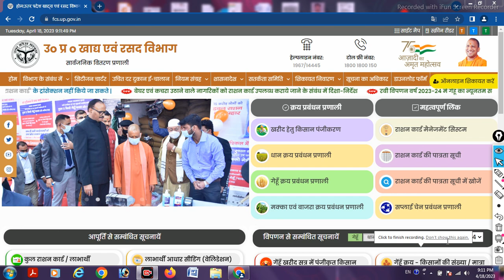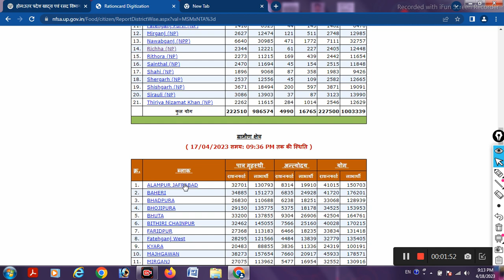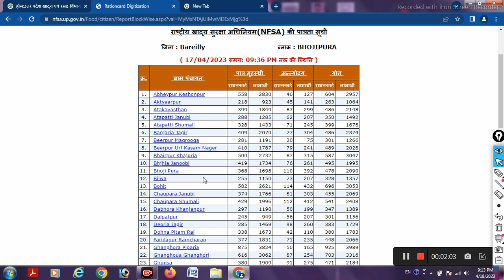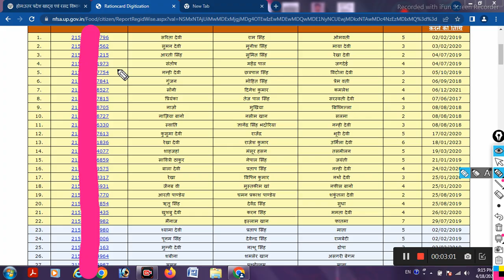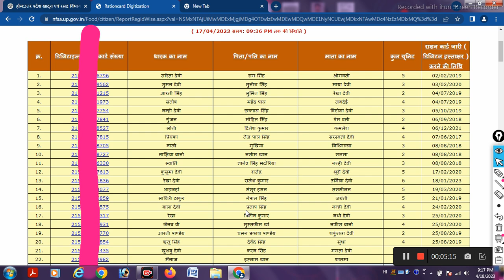राशन कार्ड बना है या नहीं कैसे चेक करें | Ration Card Check Online |How to Check Online Ration Card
Ration कार्ड बना है या नहीं कैसे चेक करें | Ration Card Check Online |How to Check Online Ration Card

Your Queries